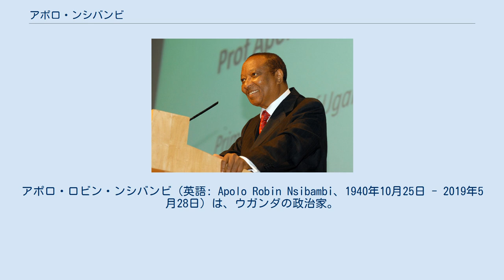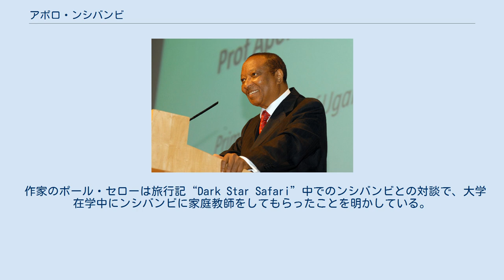アポロ・ンシバンビ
アポロ・ロビン・ンシバンビ（英語: Apolo Robin Nsibambi、1940年10月25日 - 2019年5月28日）は、ウガンダの政治家。
1999年から2011年まで首相を務めた。
 1940年10月25日生まれ。
ジョン・E・チャーチとともに「イースト・アフリカン・リバイバル」を率いたシメオン・ンシバンビの子として生まれた。
キングズ・カレッジ・ブドで高等教育を受け、ロンドン大学から経済学の名誉学士号を、シカゴ大学から政治学の修士号を、ナイロビ大学から医学士号をそれぞれ取得している。
 1978年から1983年までと1985年から1987年まで、マケレレ大学の社会学部長を務め、1987年から1990年までは同大学の政治学部長を務めた。
1994年から1996年までマケレレ社会学研究所所長を務めた。
1996年から1998年まで公益事業相を務め、1998年に教育スポーツ相になり、1999年に首相に就任した。
首相在任中の2003年から2007年10月までは、マケレレ大学の総長も務めた。
 作家のポール・セローは旅行記“Dark Star Safari”中でのンシバンビとの対談で、大学在学中にンシバンビに家庭教師をしてもらったことを明かしている。
 2019年5月28日、78歳で死去。
 妻ローダとは2001年12月に死別し、2003年7月にエスターと結婚した。
娘が4人と少なくとも5人の孫がいる。